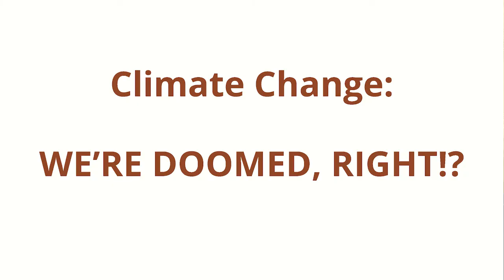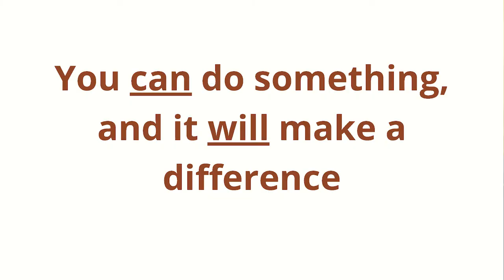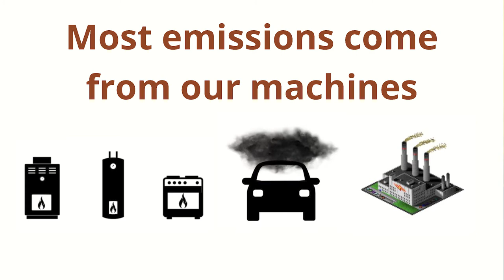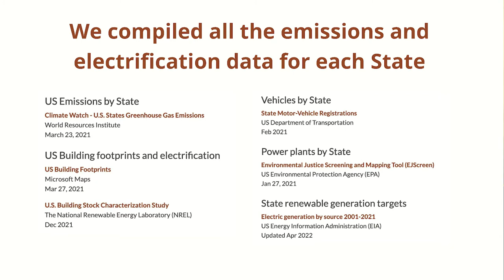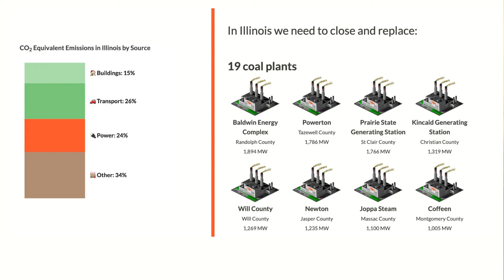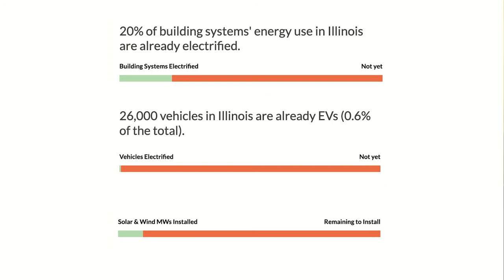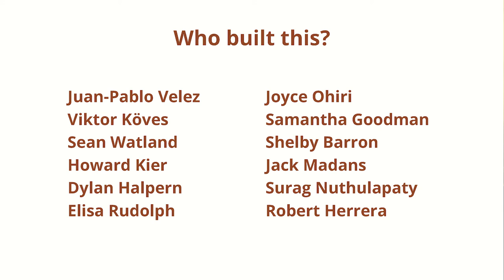Derek Eder - DecarbMyState.com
As part of our 500th Chi Hack Night on July 12, 2022, Derek Eder gave a lightning talk debuting DecarbMyState.com, a new website to galvanize action on climate change through clean electrification.